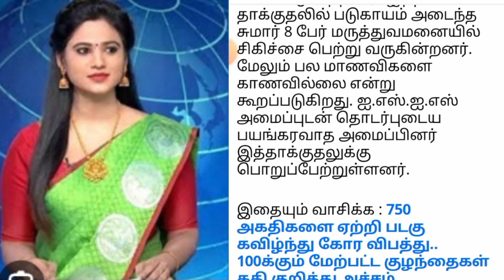🔴 காலை நேர தலைப்பு செய்திகள் 18.06.2023 | Today Afternoon Headlines Tamil News 10AM | Admk News